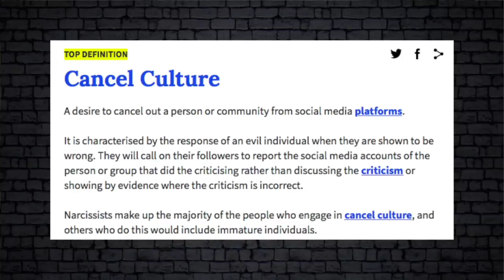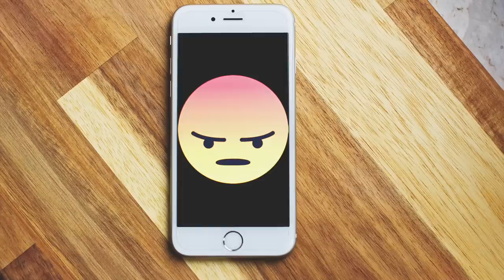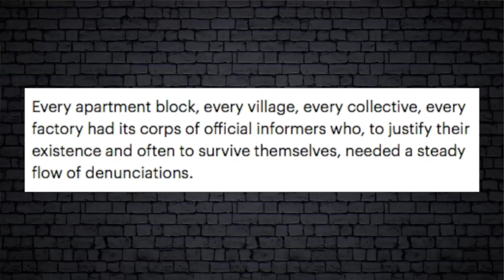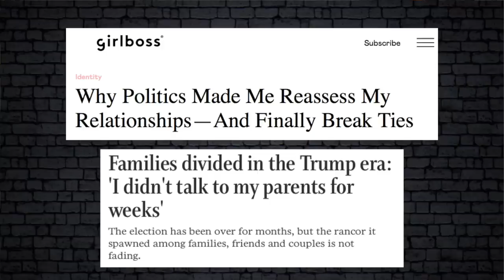Worst TikTok Trend: Denouncing Family Over Politics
SEND MAIL:
Fach 23
1180, Vienna
Austria